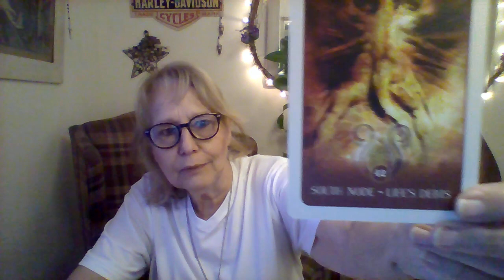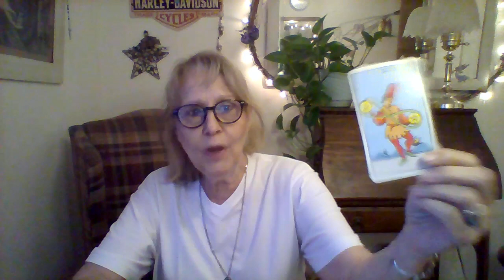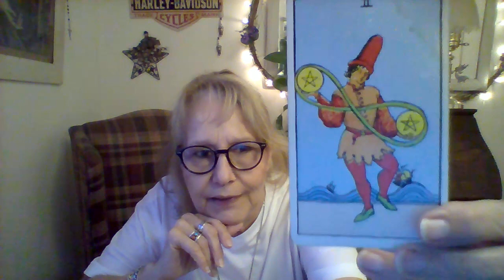LIFES DEBTS & KARMA.. Old Connection, Not Complete Yet. Long Distanct Ending.